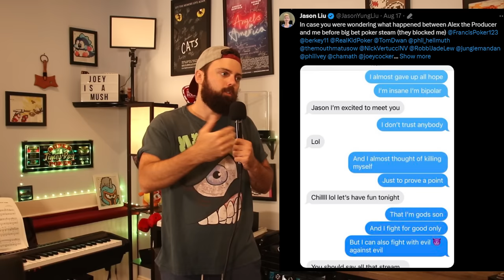The Most Insane Poker Table Fight of All Time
From Ballys Big Bet Poker Live Stream the craziest unhinged wild interaction in this history of televised or streamed poker went down.

ACR

OFFICAL SITE:
Ryandepaulo.com

Video Editing By me Ryan Depaulo